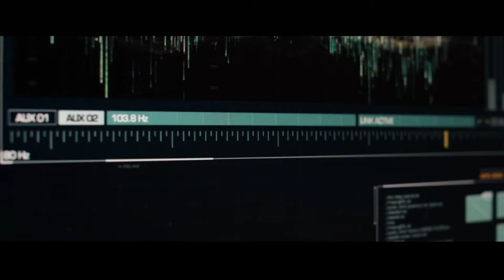NEED FOR SPEED | RIVALS vs 2015 vs PAYBACK | A BARCODES THOUGHTS?!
A simple Barcodes comparison of Need For Speed Rivals, 2015, and Payback. Hope you enjoy!!

Add me on PSN to join my current game - C52T18L92

All support is welcomed so hit me up in chat with any comments or ideas you have, as well as what games you want to see!

And if for any reason you would like to donate, you can do so